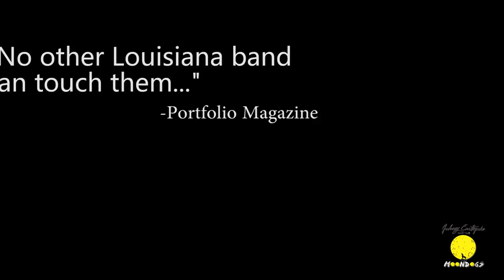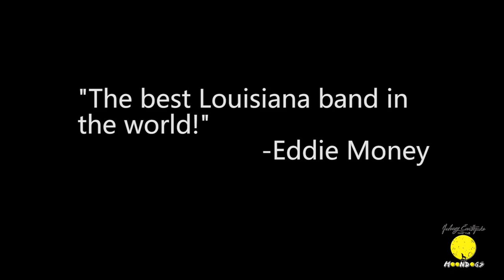Johnny Earthquake and the Moondogs Pensacola Beach, FL July 2nd, 2014